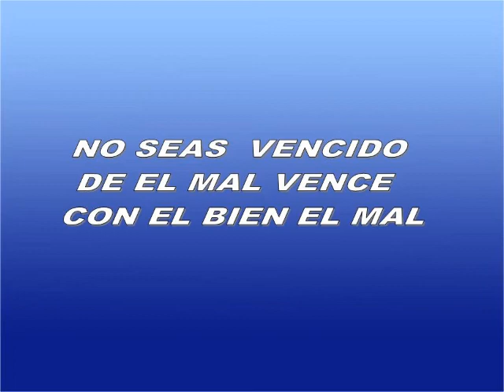6 Pasos Para Vencer La Depresion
6 Pasos para Vencer la depresión

1) Ataque su problema con el Poder del evangelio (Filipenses 4-13)

2) Dedique tiempo a meditar la Palabra de Dios. (Romanos 12-2,  Salmos 1-2)

3) Líbrese de los rencores de cada día. (Efesios 4-26)

4) Decídase a ser entusiasta. Corazón alegre hermosea el rostro. (Proverbios 17-22)

5) Pase tiempo cada semana con cristianos comprometido. (Proverbios 13-20)

6) Pase tiempo con Dios en oración.

2 Tesalonicenses 5-17
No seas vencido de el mal vence con el bien el mal